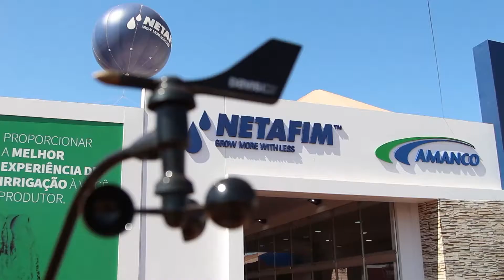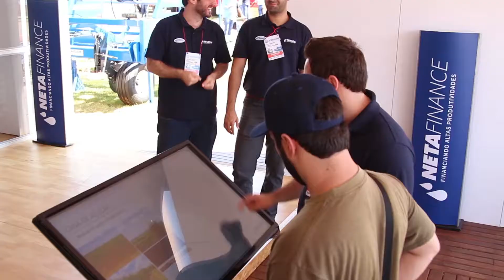Netafim en Agrishow 2018 - Bruno Costa (Tecnología en Riego)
Junto a Agroempresa visitamos el espacio de Netafim en Agrishow (Riberáo Preto - Brasil)